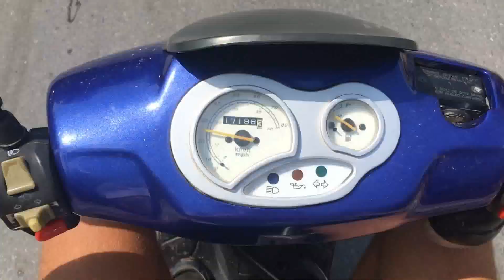ПРВ ПАТ BACKFLIP | ПЛАЖАРЕВО ВО ДРУГАРИТЕ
СЕ ГЛЕДАМЕ ТАМУ!
„Hell летна патрола со Тамаро, Hell и Super radio“

-Марио Јованоски
Parkour Madness

Следете ме и на другите социјални мрежи:
ТРАЛЕ